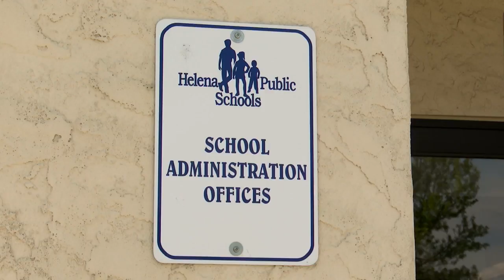Helena school board to discuss future of historic 7th Avenue Gym